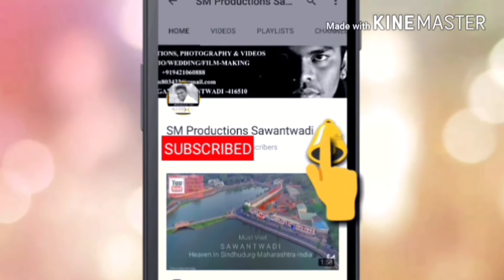SM Productions Sawantwadi